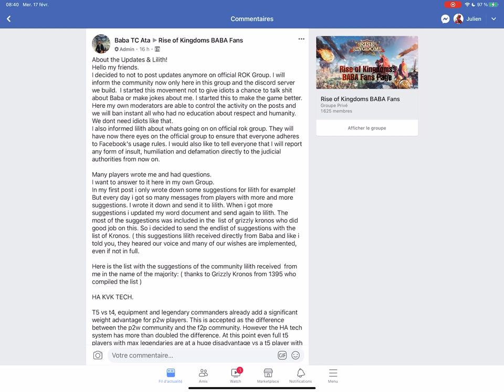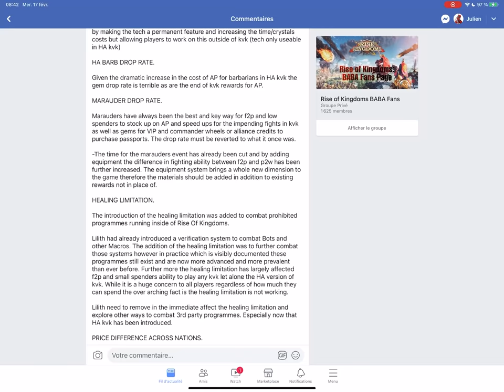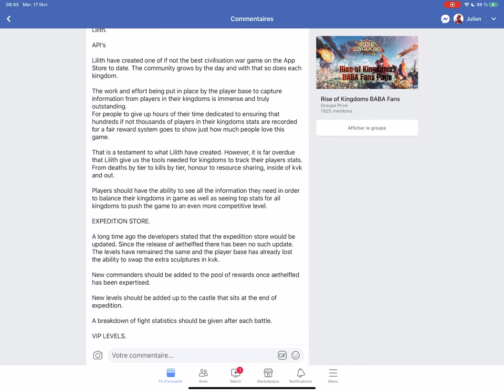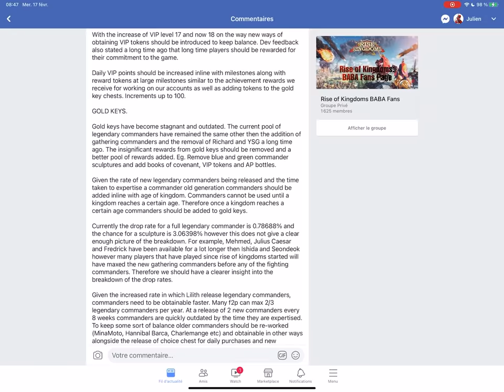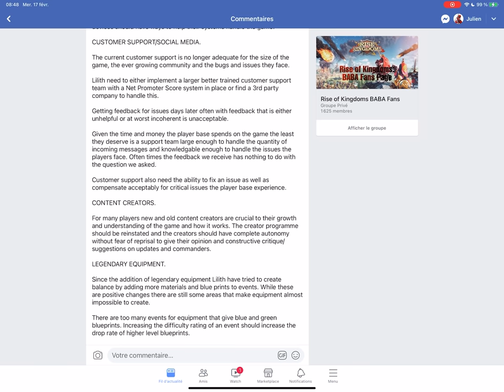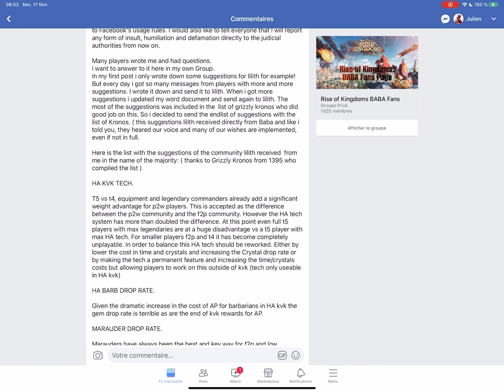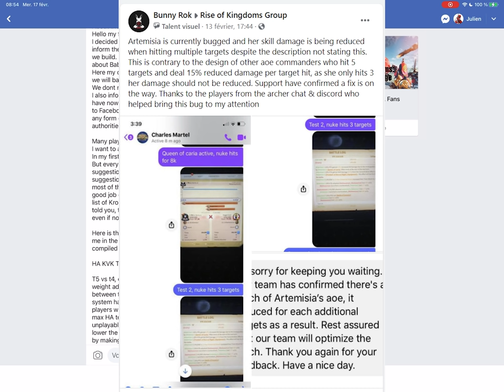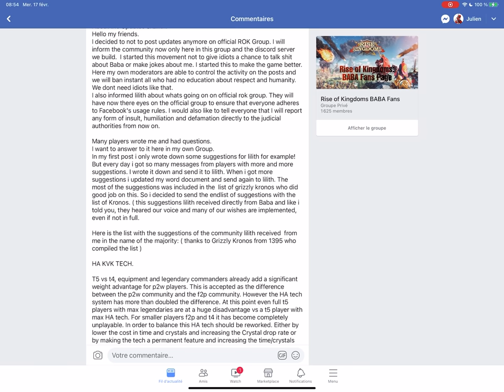BABA VS BUNNY - LEAK DU PATCH ?? RISE OF KINGDOMS